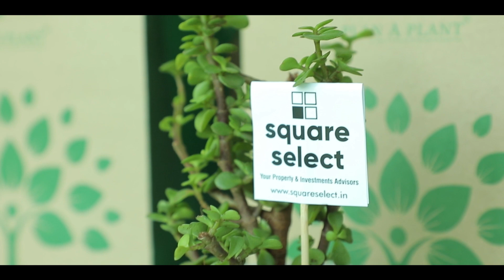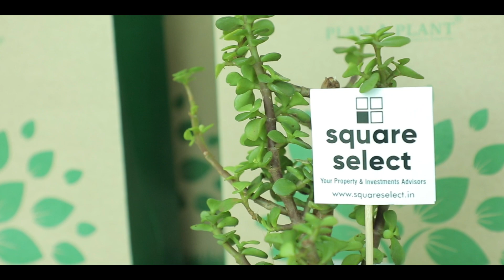"Our office Opening - Square Select Estates: Property Investment Advisory in Hyderabad"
Welcome to Square Select Estates, your go-to destination for property investment advice in Hyderabad! 🏡💼

Are you looking to make smart property investments in Hyderabad's thriving real estate market? Look no further! Square Select Estates is here to guide you through your real estate journey with expert insights, personalized strategies, and a deep understanding of the local market trends.

Our dedicated team of real estate professionals is committed to helping you make informed decisions, whether you're a first-time investor or a seasoned property enthusiast. We specialize in providing comprehensive advisory services that cater to your unique investment goals, ensuring that you secure the right properties at the right time.

Unlock the doors to your real estate dreams with Square Select Estates. 🌟🏢